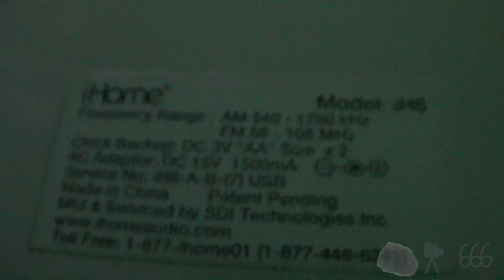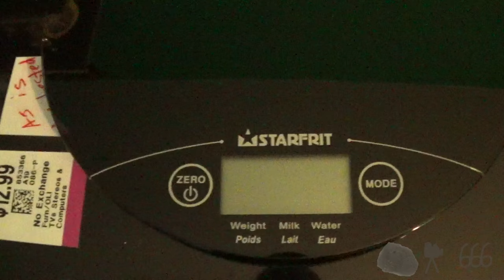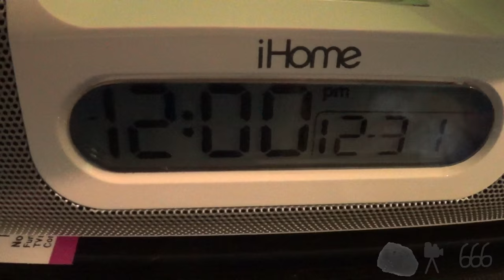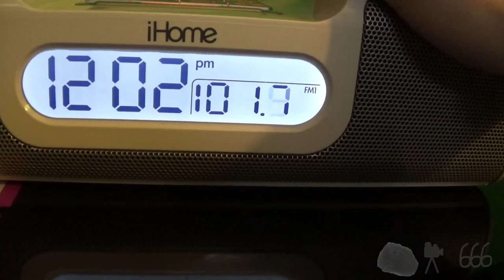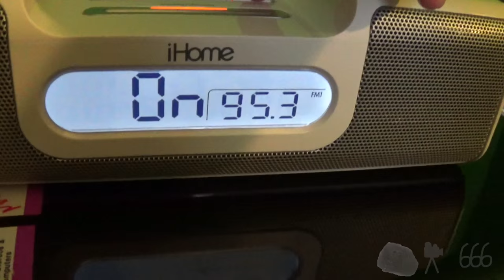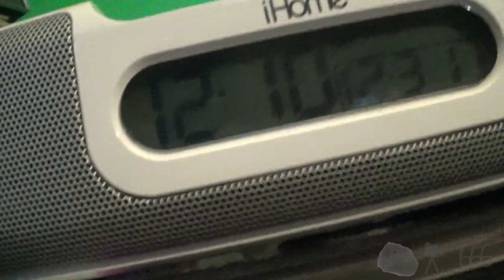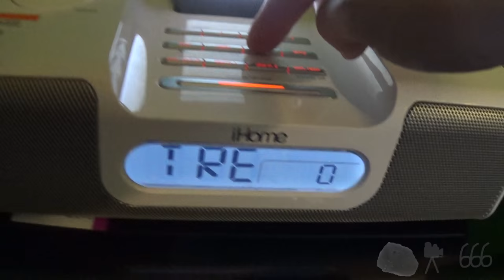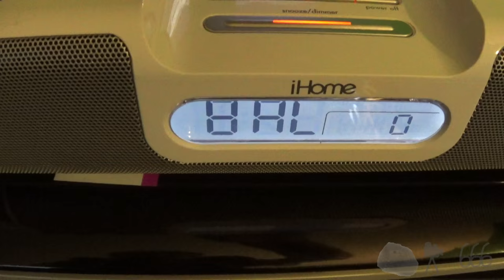iHome iH6 Clock Radio with iPod Dock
Spoiler alert: it's not really all that bad.